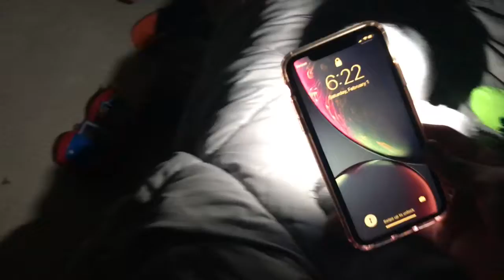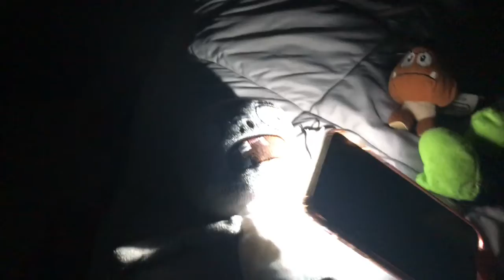S4: Super Mario Plush Episode 31: Mario’s New House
Mario and his friends were at a new house and Bruce decided to have a party after that something goes wrong.